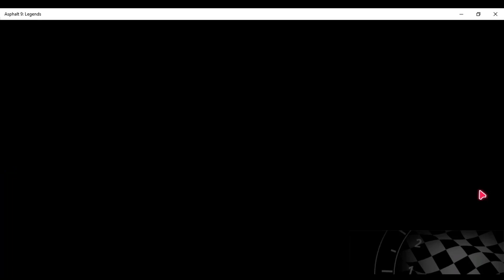Asphalt 9 Legends - Legend Pass Showcase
JAGUAR XJR-15 (4 Star Car)
TUSCANY - Vineyard Townscape

2nd race ever on this course

ME
Team